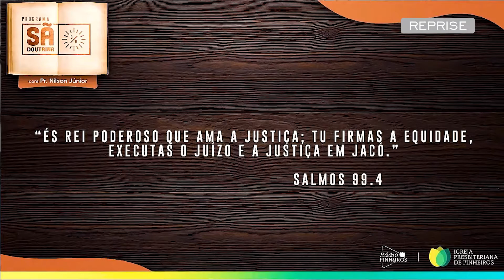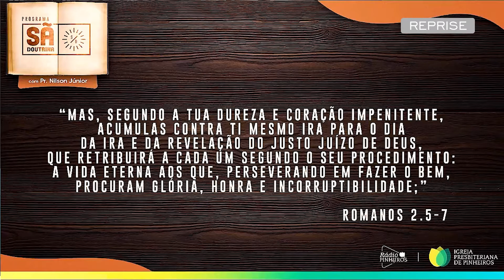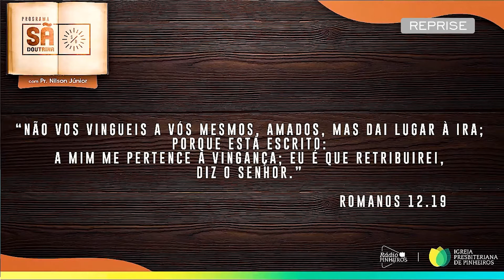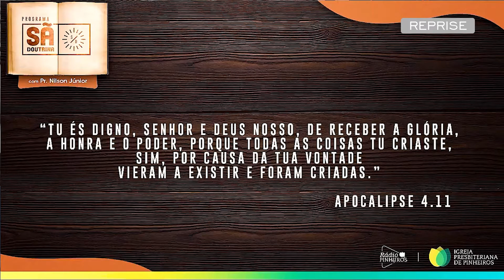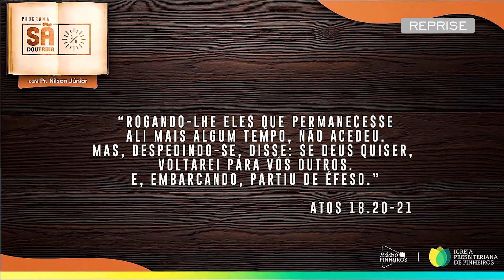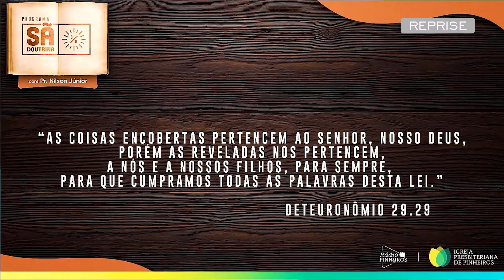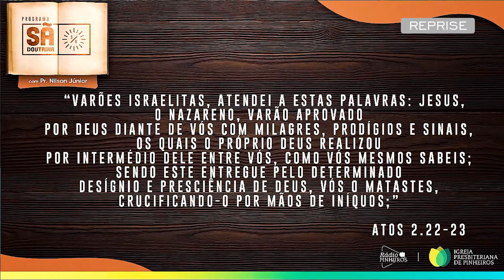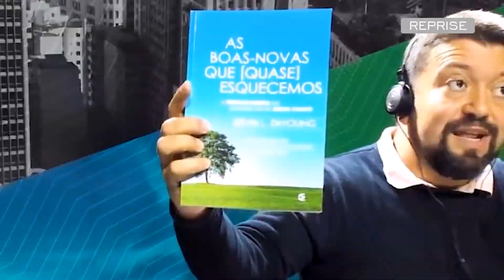10. Teontologia | Parte V | Os atributos de Deus 3 | Sã Doutrina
O programa Sã Doutrina vai te fazer sentir numa sala de aula, numa faculdade de Teologia e ao mesmo tempo, numa classe de EBD com o nosso Pastor Nilson. Aqui você vai encontrar ensinamentos Bíblicos, permeados de Teologia Bíblica, Sistemática, Interpretação, Exegese, e as demais áreas teológicas! O tema de hoje é Teontologia, aproveite para pegar aquele caderno e anotar tudo!